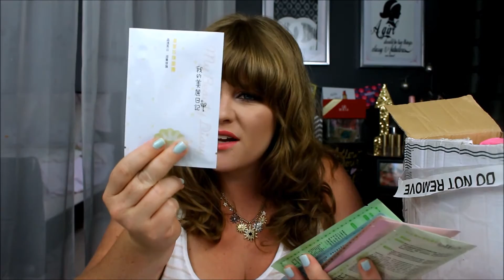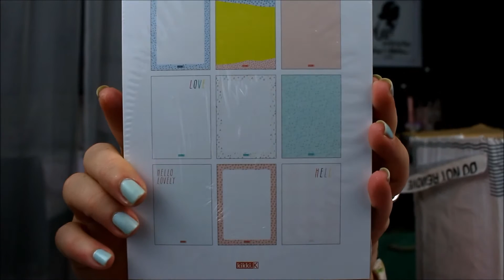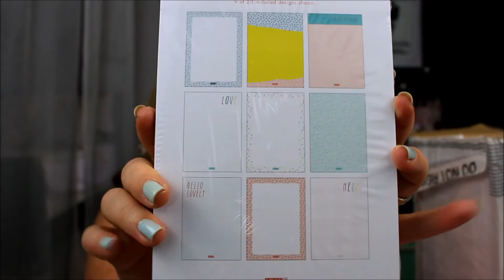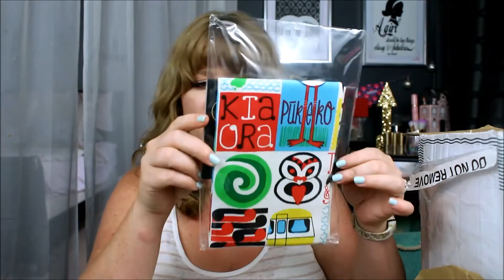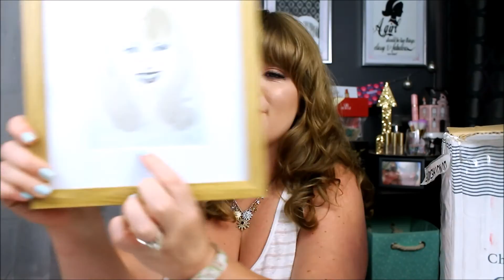International Swap NEW ZEALAND!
Hey guys! Grab your coffee and breakfast, lunch, and dinner because this is a LONG ONE! I hope you all enjoy this video, even if you have to watch it in sections!

PLEASE go follow Alana on Instagram!! She is beyond talented!

Too Faced La Petit Maison Palette (shadows)

Tank: Mossimo from Target

Necklace: Lauren Conrad from Kohl's

The Cocco Channel
 2098 Madison Dr. #2
Andrews AFB, MD 20762

britt_cocco